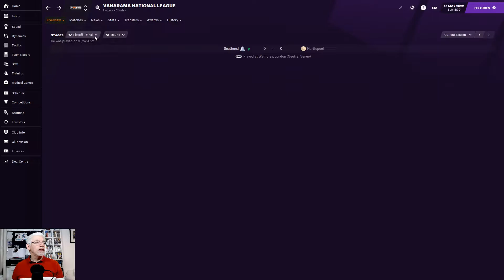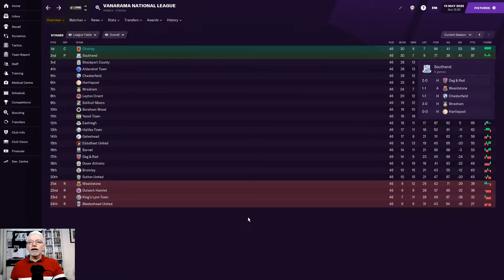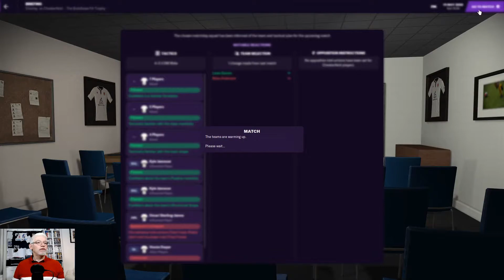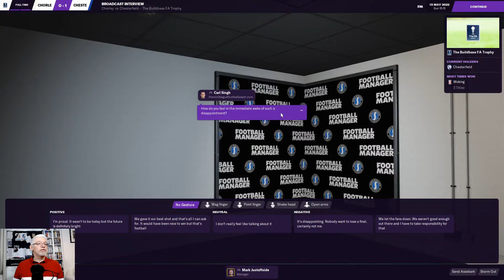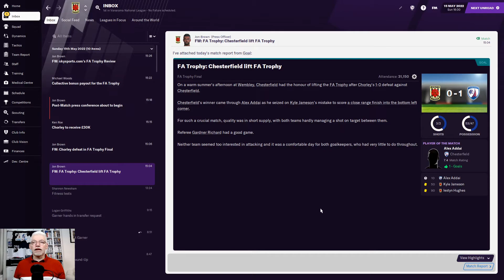FA Trophy Final 2022 | To Be A Legend FM21 | Chorley | Bonus Ep | Football Manager 2021 | Nomad Save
Bonus Episode of "To Be A Legend" We begin managing Chorley in The Vanarama League North, begin our Quest to Don the Title in Game of "Legend" | This is a Nomad Save so we will change clubs as the save progresses, so Join me on an Adventure into the unknown universe of Football Manager 2021 and enjoy the up's and Down's, the Joy and the Anger, where will it all lead? |